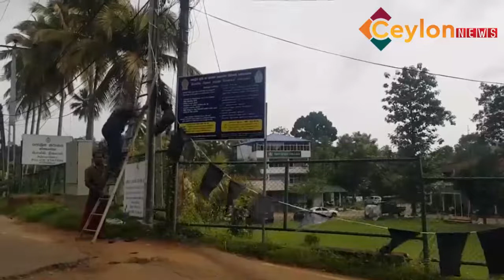කළු කොඩි කැපු පොලිසියට ආපසු යන්නට සිදුවෙයි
ආණ්ඩුවට ඉල්ලා අස්වන ලෙස බලකරමින් දහසකට අධික වෘත්තීය සමිති සහ බහුජන ව්‍යාපාර විසින් දිවයින පුරා අතිශය සාර්ථක ලෙසින් දියත් කෙරුණු වැඩවර්ජනයට සහ හර්තාලයට සහයෝගය පළකරමින් අවිස්සාවේල්ල පොලිසිය අසල ඊයේ රාත්‍රියේ ඇද තිබූ කළු කොඩි කපා දැමූ පොලිසිය පසුබස්වා ප්‍රදේශ වාසීන් විසින් නැවත අද උදෑසන කොඩිවැල් ඇද තිබේ.

උසස් නිලධාරියකු ඇතුළු නිල ඇඳුම් සහ සිවිල් ඇඳුම් හැඳි සන්නද්ධ භටයන් විසින් කොඩි කපා රැගෙන යාම අභියෝගයට ලක් කළ ප්‍රදේශවාසීන් පෙන්වා දී ඇත්තේ රටපුරා පැවැත්වෙන විරෝධතාවට සහභාගී වීම වලක්වා ලීමට පොලිසියට අයිතියක් නැති බවයි.

එම කරුණු දැක්වීම හමුවේ පොලිස් නිලධාරියා විසින් කපාගන්නා ලද කොඩිවැල් ආපසු බාරදීමෙන් අනතුරුව විරෝධතාකරුවන් කිසිදු බාධාවකින් තොරව නැවත පාර හරහා කළුකොඩි දමා තිබේ.

හර්තාලයට සහාය දක්වමින් ඉන්ධන පිරවුම් හල් හැර අනිකුත් කඩසාප්පු, කාර්යාල සහ පාසල් ඇතුළු ආයතන වසා දමා තිබුණු අතර සෞඛ්‍ය, වතුකර, රාජ්‍ය සේවා, සංස්ථා සහ නීතිඥ ක්ෂේත්‍රවල කාර්ය මණ්ඩල වැඩවරා පෙළපාලියෙන් පැමිණ නගර මධ්‍යයේ විරෝධතා රැළියක් පවත්වන ලද බව ප්‍රදේශවාසී වාර්තාකරුවෝ පවසති.

නගර මායිමේ පිහිටි සීතාවකපුර නිදහස් වෙළෙඳ කලාපයේ කම්කරුවෝ වැඩ වර්ජනය කර විදියේ විරෝධතාවට එක්ව සිටියේ කන්ටේනර් ප්‍රවාහන යන්ත්‍ර හරස් කොට කම්හල් පිවිසුම අවහිර කරමිනි.